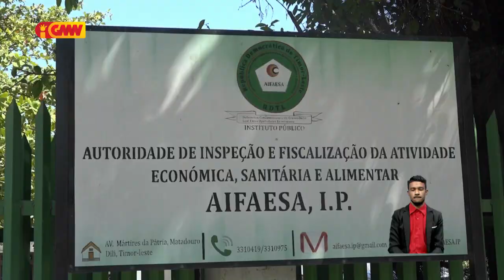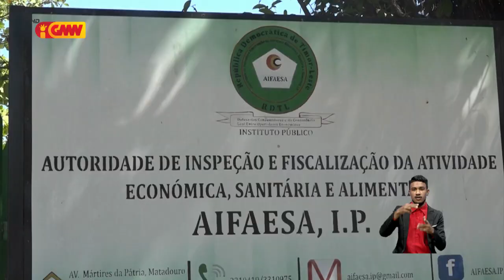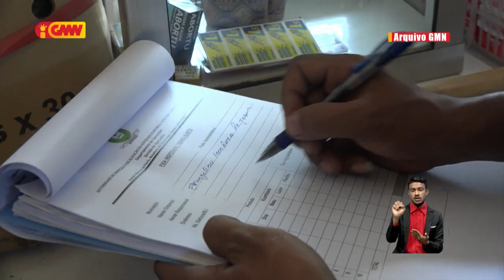AIFAESA rekolla reseita USD 64,300 ba kofre Estadu